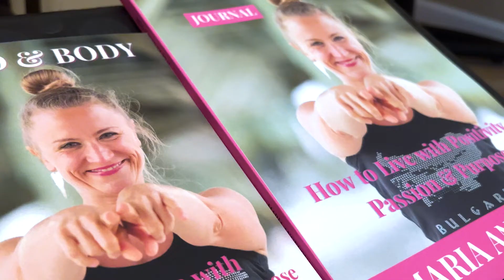The Rebellious Story with Maria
Meet the woman behind Rebellious, Maria Angelova. Hear her story about transformation and how she gave up a six-figure check to pursue her dreams to help people live happier lives. Maria is now a Pilates teacher, motivational speaker, and mind and body expert.